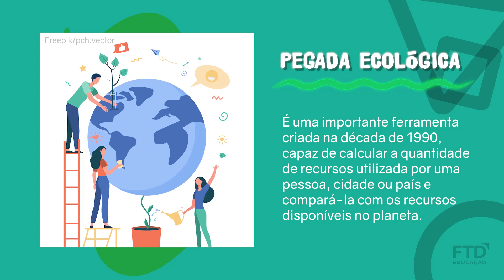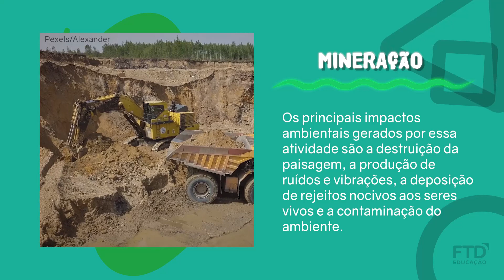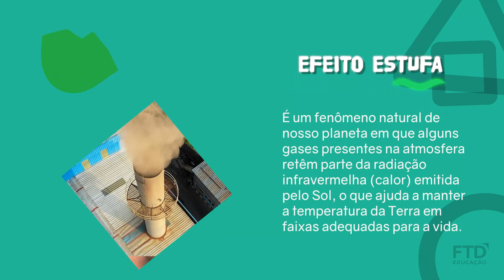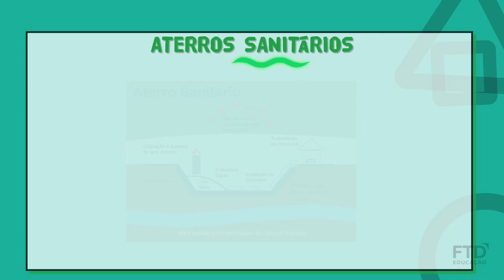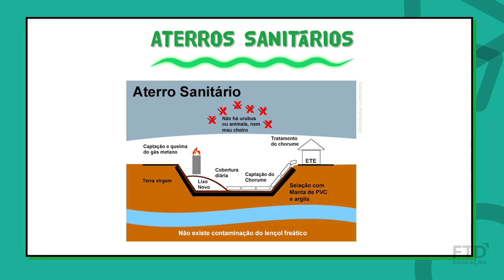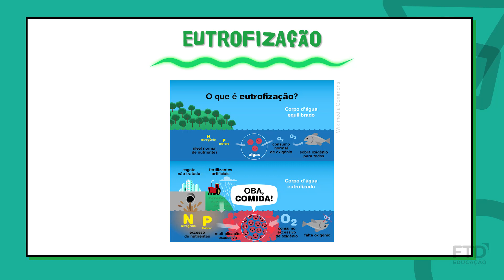Lixo e problemas ambientais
Videoaula sobre o ser humano e o ambiente, exploração dos recursos naturais e o mundo industrializado, abordando questões relativas ao lixo e problemas ambientais.